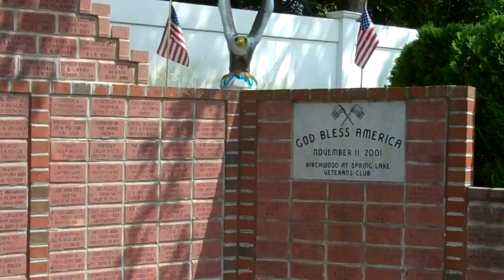Birchwood At Spring Lake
Birchwood at Spring Lake amenities.